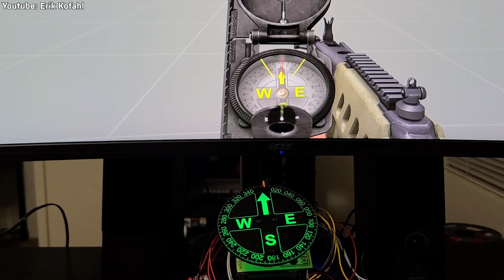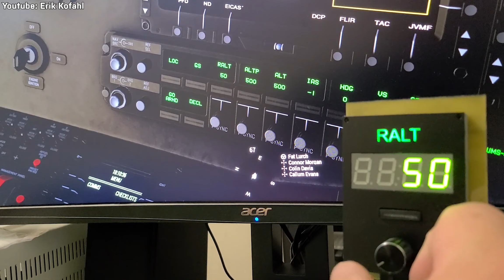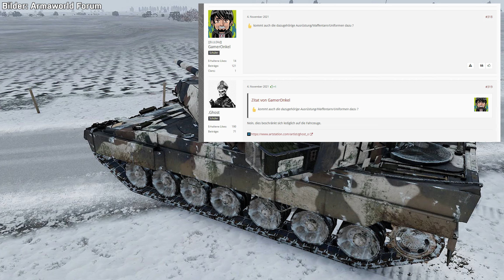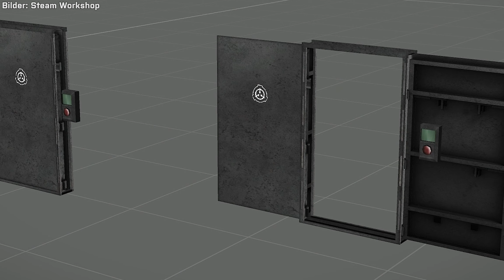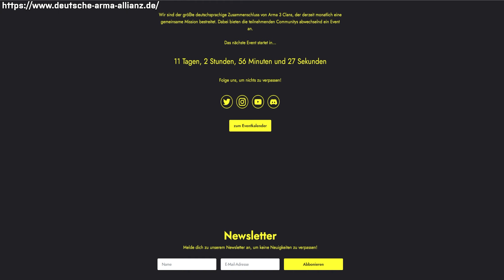WESTERN SAHARA DLC RELEASE DATUM - CYTECH INDUSTRIES ALS CDLC ABGELEHNT ► ARMA3 NEWS 2021◄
Arma 3 News 2021 | Arma Neuigkeiten | Arma News

In der Arma News beschäftigen wir uns rund um das Arma Universum.
Wir schauen uns Mods, Updates und anderes an. Alles über die Arma Szene
und Community in der Arma News!

► Thumbnail Szene von: Steam Workshop - Western Sahara DLC

► Inhaltsverzeichnis ◄

00:00 | Einleitung
00:54 | Release Datum: Western Sahara DLC
01:38 | Update Dev Branch
02:35 | ARMA COM
03:25 | Bundeswehr Mod: Wintertarn
04:29 | Cytech Industries als CDLC Abgelehnt, Weiterentwicklung
05:36 | Afghanistan Map: Mandol
06:44 | Libertad - Kampagne & Map
08:10 | SCP - Regalis's Containment Breach Assets
08:29 | Übergang zur Community News
08:35 | Deutsche Arma Allianz - Erstes Event vorbei
10:14 | Armaworld: Coopetition abgeschafft? Keine Stellungnahme von AW
11:36 | Schlussworte

► TAGS ◄

Arma 3 DLC 2021, Arma 3 Wüsten DLC, Arma 3 Creator DLC Wüste,
Arma 3 Western Sahara DLC German, Arma 3 Sahara DLC German,
Arma 3 Cytech Industries 2021, Arma 3 Creator DLC , Bundeswehr Mod Arma 3,
Bundeswehr Arma 3, Arma Com German, Afghanistan Map Arma 3,
Mandol, Libertad Arma 3, Arma 3 Kampagne Libertad, SCP Arma 3,
Armaworld 2021, Armaworld Coopetition 2021, Deutsche Arma Allianz 2021,
Arma Allianz Deutschland 2021, Bundeswehr Wintertarn 2021,

►Zusatzinfo◄